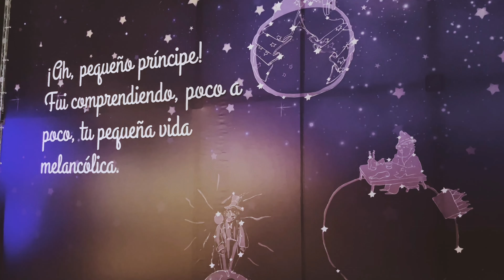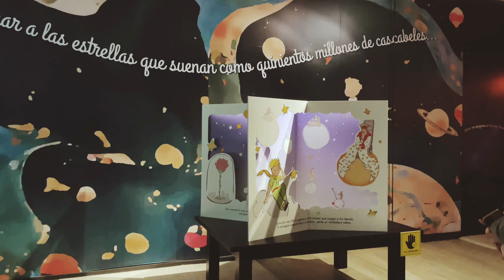Life in Santiago: Vlog | El Principito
Un video corto de una salida improvisada de sábado por la mañana. Un buen plan para unos días de lluvia en la ciudad.